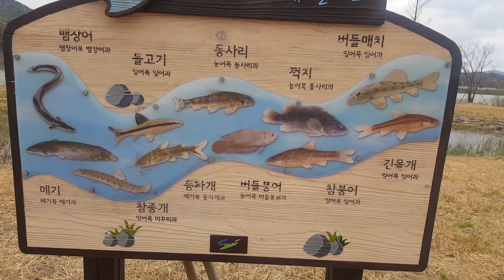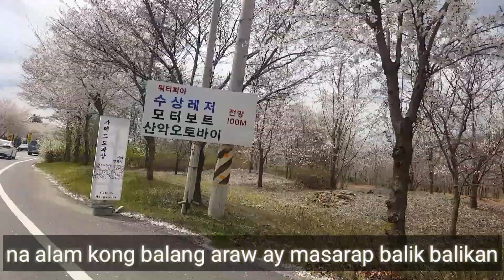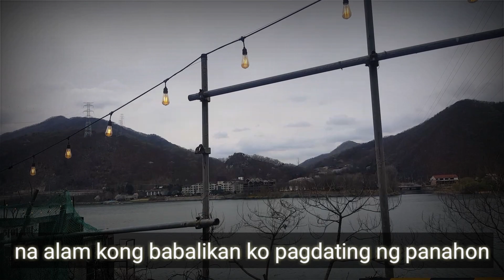south korea spring season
roadtrip at gala ngayong spring sa south korea